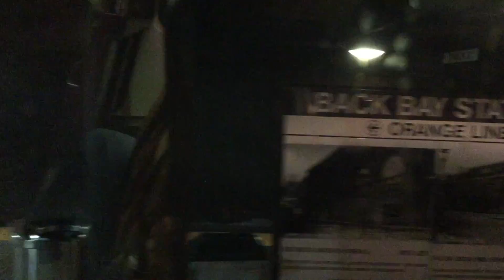All Aboard! Providence Commuter Rail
The ride from South Station to Providence can be seen in this 9 minute video! It will feel as if you actually got on one of the cars and watched how it looked like outside the window throughout the trip. Enjoy!
This video was taken in August, 2016.